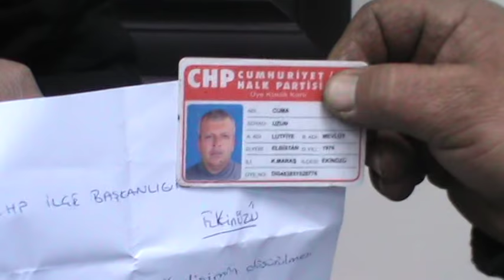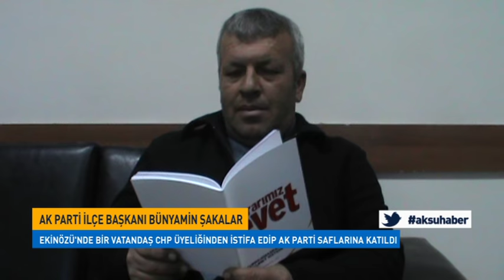Evet, Demek İçin CHP Üyeliğinden İstifa Edip Ak Parti Saflarına Katıldı.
CHP Üyeliğinden İstifa Edip Ak Parti Saflarına Katıldı.
2014 Yılı Yerel Seçimlerinde Cumhuriyet Halk Partisinden Ekinözü Belediye Meclisi Üyesi Adayı Olan Cuma Uzun Referandum Sürecinde Evet Yönünde Görüş Belirterek Partisinden İstifa Edip Ak parti Saflarına Katıldı.